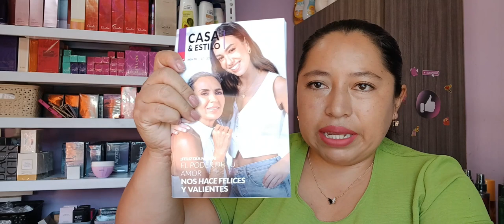PEDIDO CAMPAÑA 5 AVON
Hola

Saludos ♥_______________________